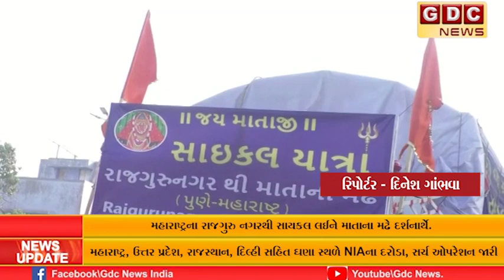મહારાષ્ટ્રના રાજગુરુ નગરથી સાયકલ લઈને માતાના મઢે દર્શનાર્થે.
તારીખ 2 ઓક્ટોબર ના નીકળેલા માઈ ભક્તો આજરોજ ધ્રાંગધ્રા ખાતે આવ્યા.